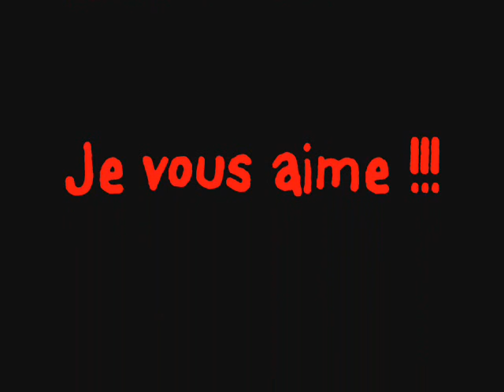Vacances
Dans les Ardennes